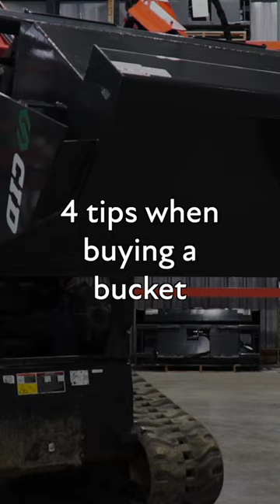4 tips when buying a bucket | Skid Steer Solutions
1. Make sure the bucket is suited for your job application. There are buckets designed for digging, grading, sifting rocks, removing stumps, mixing concrete, etc. Just make sure the bucket you buy can complete the job you intent to use it for. Some buckets are versatile and can be used for multiple applications such as the 4 in 1 Bucket.

2. Pay attention to the construction and design of the bucket. Choosing a higher yield strength means a stronger and better bucket. While using higher grades of steel does increase the upfront cost of an attachment, it saves time and money over the lifetime of the attachment. There are also certain design elements that will indicate longevity. For example, if the bucket has tines, then a cross member is often essential. A cross member is a piece of metal that spans across the bottom tines of a skeleton bucket to increase overall strength.

3. Make sure it has sufficient capacity. Bucket width should be at least as wide as the outside width of the tires or tracks. If not, you will be unable to dig or scoop in one pass. The tires or tracks will ride up on the material and the bucket will not remove that material. In contrast, buckets that exceed the capacity rating of the machine risk imbalance and tipping due to load size. As well, larger buckets can handicap the operator’s vision, if installed on a smaller machine.

4. Choose the right bucket accessories. Depending on the type of bucket, there may be some optional features such as a bolt-on edge or side cutter that can make the bucket perfect for your application. Adding teeth to your bucket is a must-have if you are doing a lot of digging. The added teeth make it easier to cut through roots and rocky conditions. If you're using a concrete bucket, you might want to add a Hydraulic Gate.

Get that job done 🤠